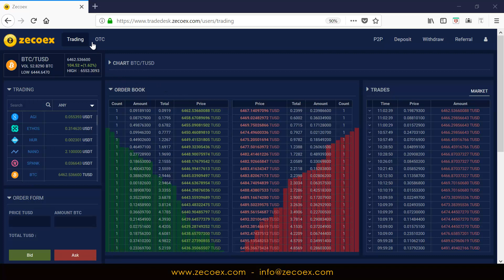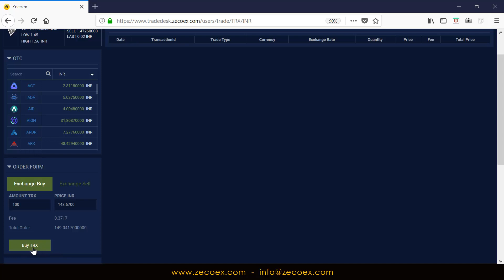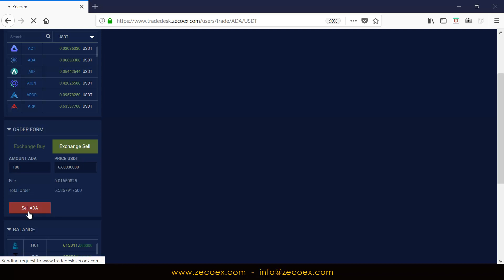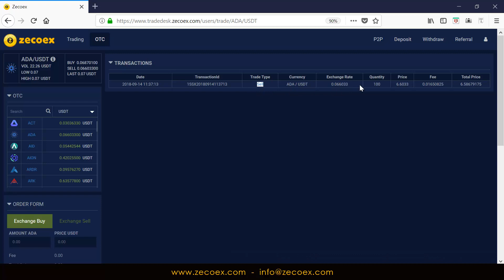Trade Against OTC(Over The Counter) Market At Zecoex ?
Many users desires to immediately execute their transactions without participating in the Order Book. Zecoex brings a unique OTC(Over The Counter) market for retail investors where you may trade (buy / sell) immediately at a price determined by the exchange.

Unlike some of the larger exchanges, we don’t limit you with a minimum order value.

If you want to participate in an open market with limit orders, please visit Trade Market.

Important:
You wouldn’t find an Order Book in OTC market as you would be trading with exchange at an unlimited* liquidity
 OTC market doesn’t guarantee you to be able to sell and buy for all scripts all the time.
Exchange reserves the rights to enable / disable currencies for any indefinite period depending on its reserve / perceived risks.
By and large we don’t have similar pairs in both OTC and Trade Market.

The minimum order value in OTC Market are:
* 250 INR for INR Market
* 10 USDT in USDT Market
* 0.001 in BTC Market
* 0.1 in ETH Market

FAQ:
Q1     I bought a currency at a given price from the OTC Market and I don’t see the instrument?
 A 1 : We have recently moved some pairs from OTC to Trade Market. Please visit the Trade Market to find your pair.

Q2   Can I take withdrawal of an currency, bought from the OTC Market ?
A2 : Your crypto wallet is common for both Trade and OTC Market and you can request any withdraw.